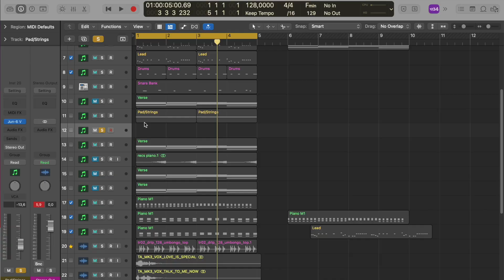Time too short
Connect with Mathon van Eijsden (dj-mathon)

DJ Mathon Hoodie Klik the Link